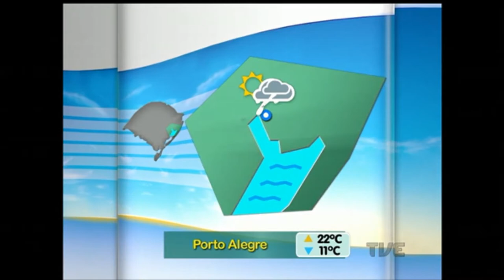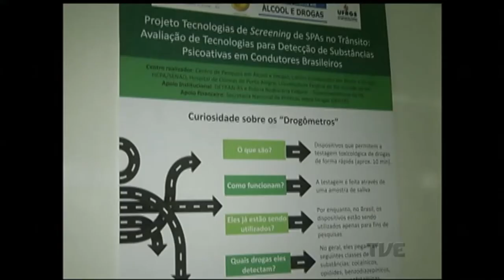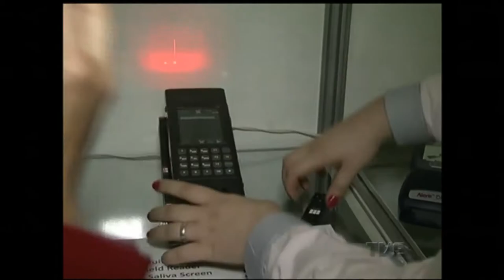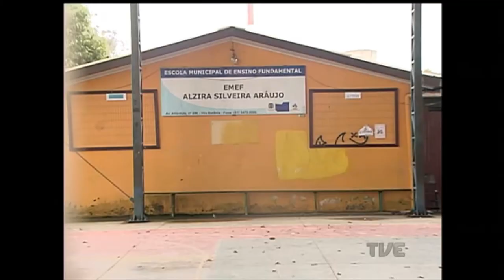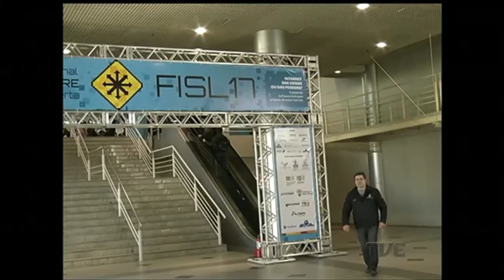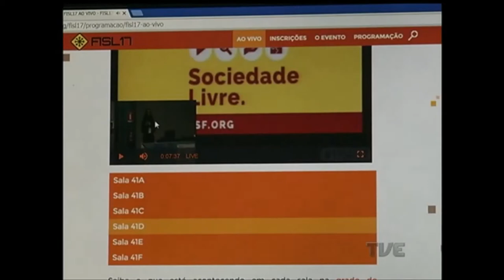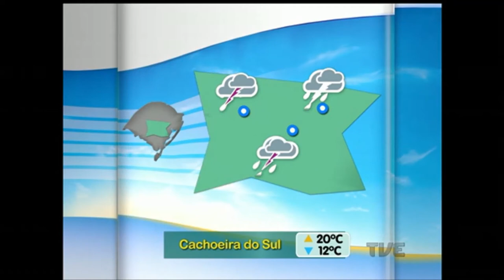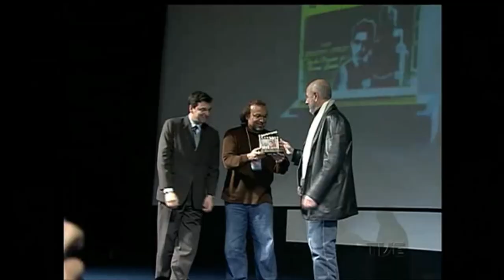Canal Aberto | TVE - 14/7/2016